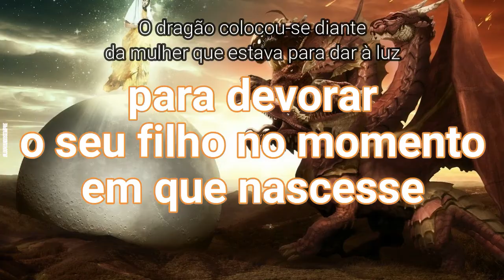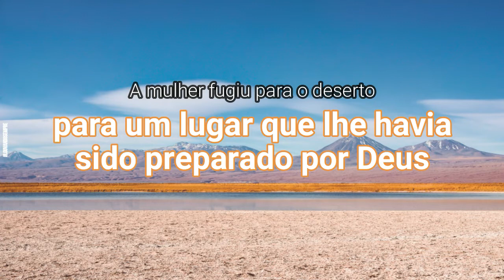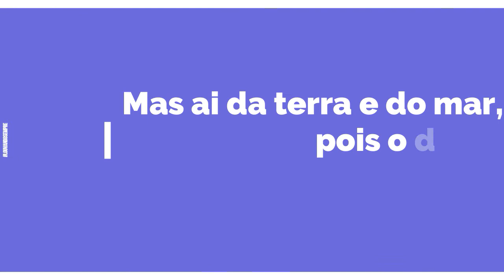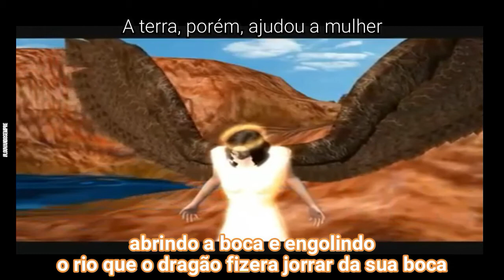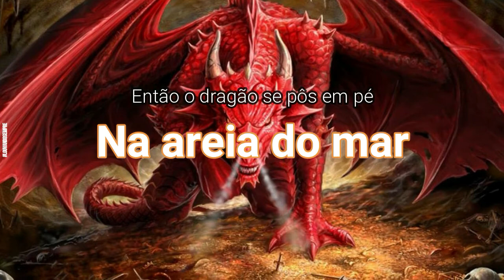LEITURA DO APOCALIPSE - Capítulo 12